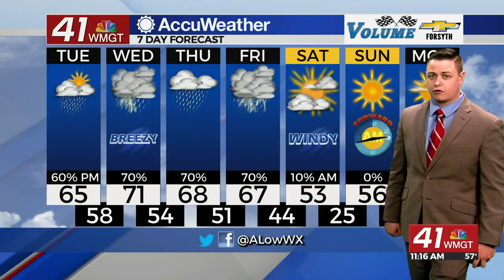Showers are likely the rest of the day and severe weather is possible tomorrow morning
A stationary front is bringing us rain chances throughout the day today, and a cold front could bring strong to severe storms ahead of lunchtime tomorrow.